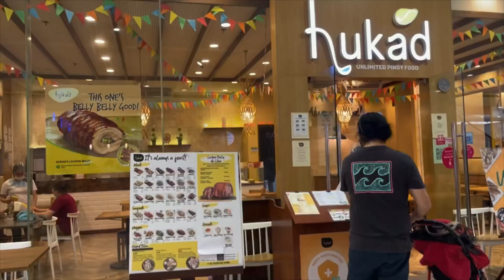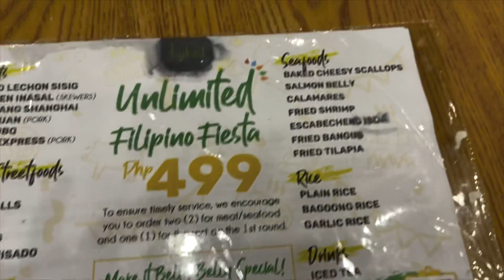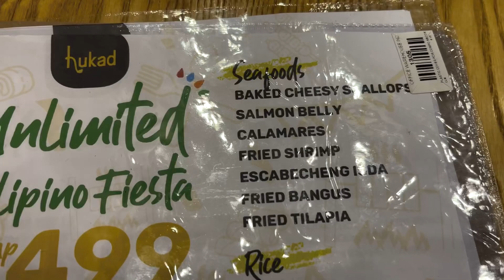HUKAD UNLIMITED FILIPINO FIESTA FOR ONLY 499PESOS! NEWNORMAL BUFFET UNLI MUKBANG